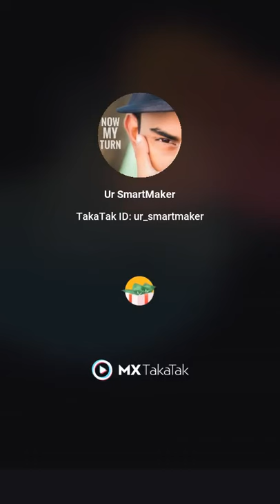3 hot mobile photography hack in 24 second by Ur smartmaker